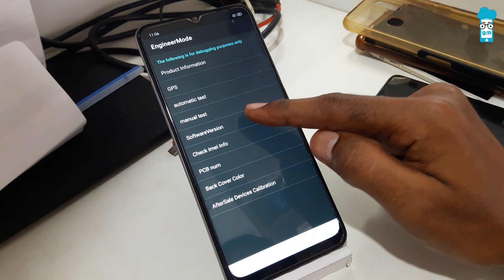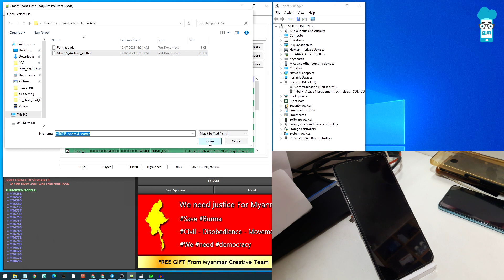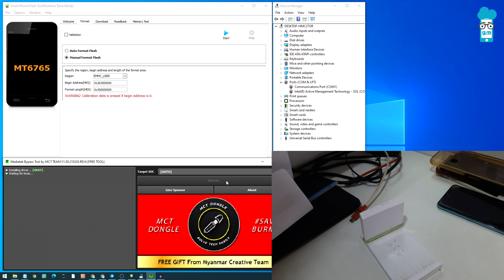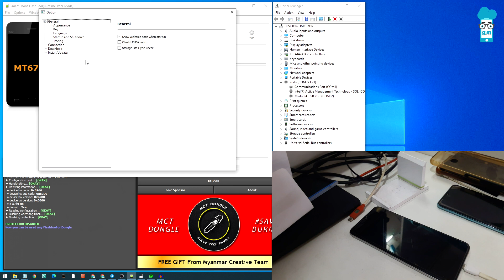OPPO A15s (CPH2179) Unlock SP Tool Without Dongle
OPPO A15s (CPH2179) Pattern Unlock Scatter file & SP Tool